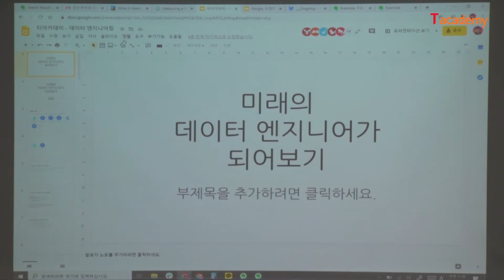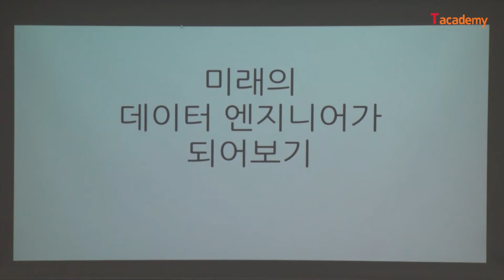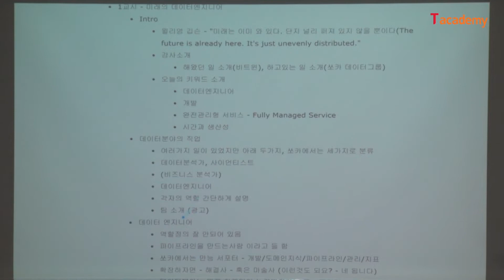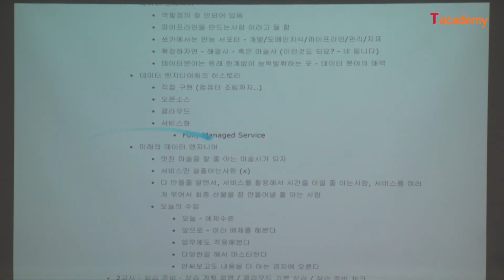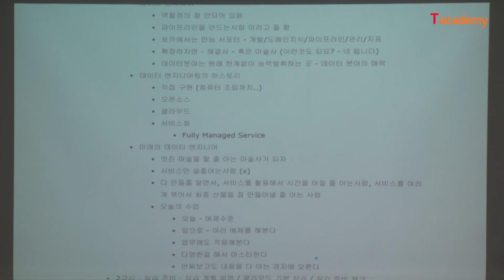[토크ON세미나] GCP기반의 데이터 엔지니어링 1강 - 미래의 데이터 엔지니어 | T아카데미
이번 과정에서는 구글 클라우드 플랫폼(GCP) 환경에서 데이터 파이프라인을 구축하고, 데이터의 수집/배포/시각화 등 데이터 엔지니어가 알아야할 전반적인 사항에 대해 실습과 함께 알아봅니다.

▶ 동영상 학습 전에 "사전 학습자료" 자료를 꼭 읽어보신 후 필요한 선수지식과 SW를 설치하시기 바랍니다.
▶ 실습관련 코드 자료와 강의자료는 T아카데미 홈페지를 참고해 주시기 바랍니다.